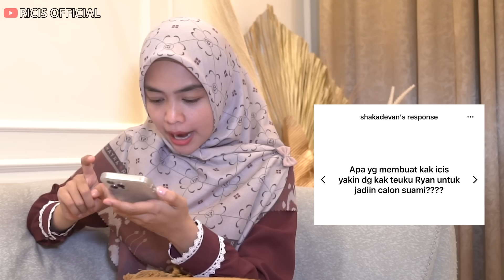SEMUA UDAH JELAS.